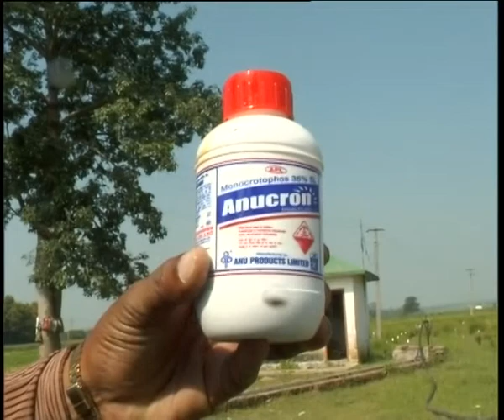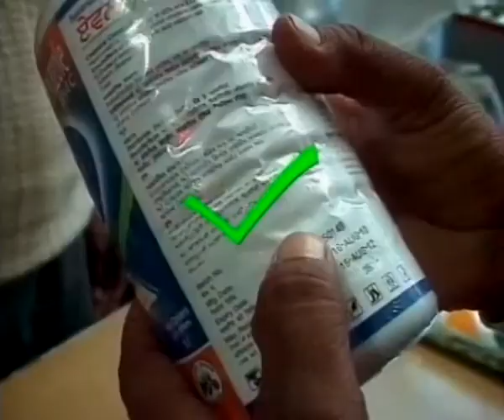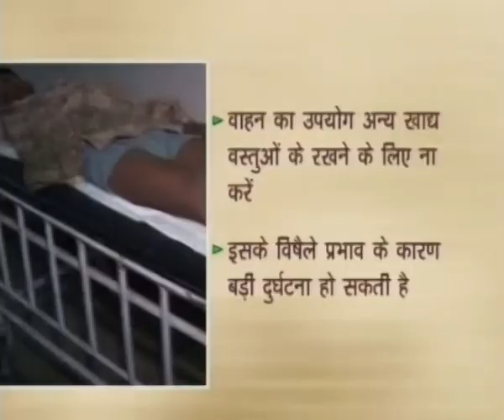Khad aur Urvarko ka Prayog Kaise Kare 19 07 13